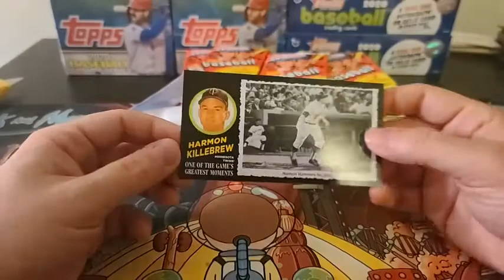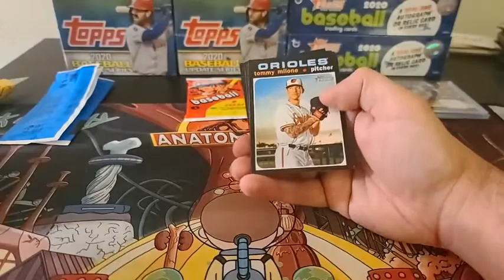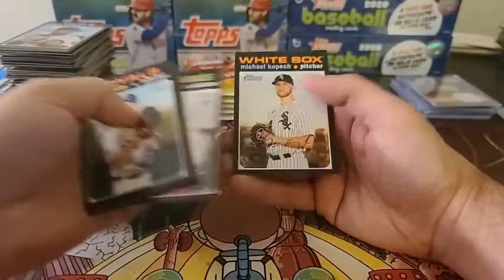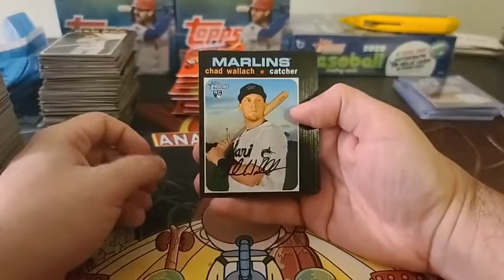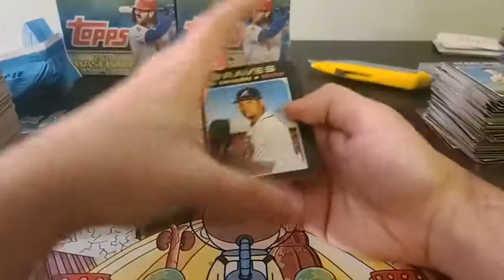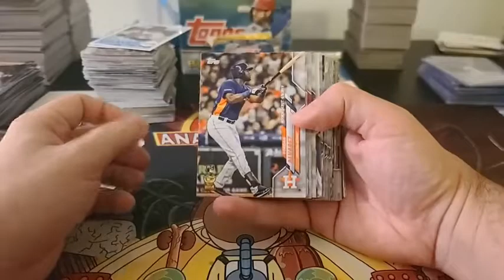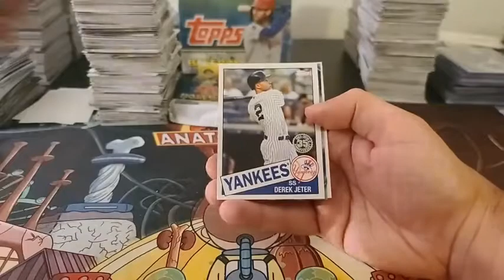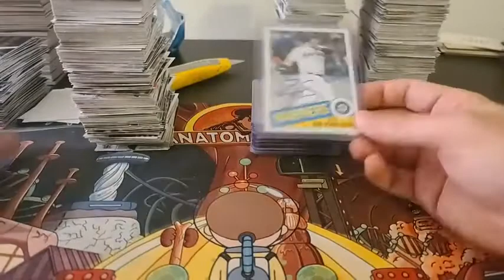2020 Heritage High Number Update Jumbo 7 Box Break 1/22/2021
2020 Heritage High Number Update Jumbo 7 Box Break 1/22/2021